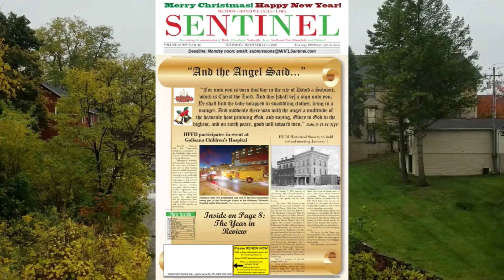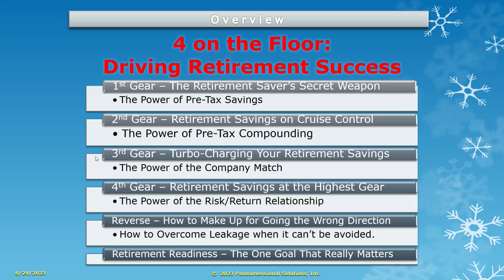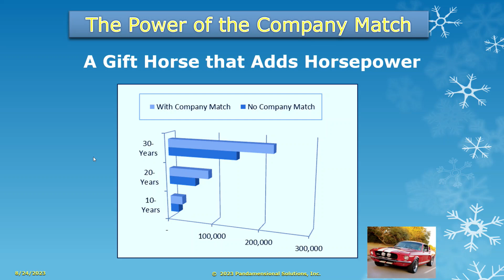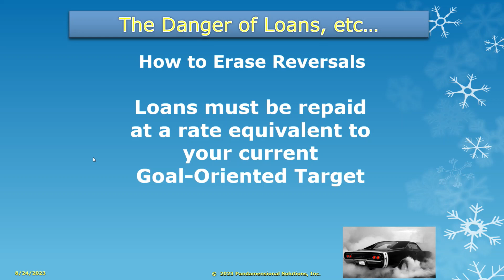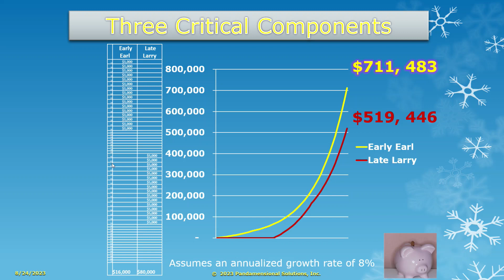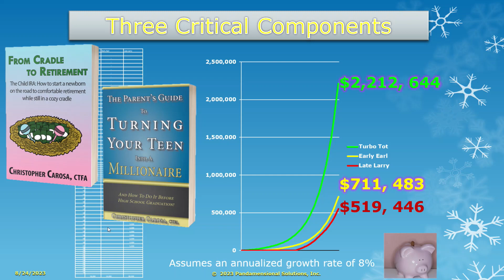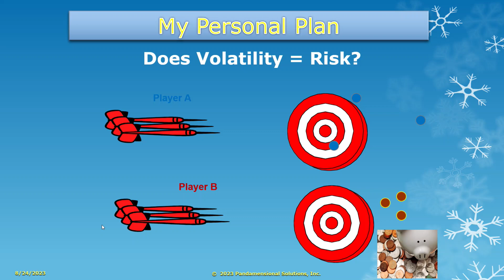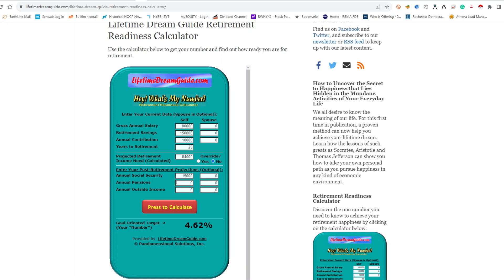“4 On The Floor” – What Drives Your Retirement Success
Who doesn’t like their cars fast and furious, with mag wheels, sparkling metallic paint, and turbocharged engines? Do you want to know what’s better than adding muscle to your cars? It’s adding muscle to your retirement. What drives your retirement to success? Click the link below for this week’s episode of The State of Greater Western New York Report to discover the "4 on the floor" you have are your disposal in your retirement plan.

Join this week’s guest Christopher Carosa, a Certified Trust and Fiduciary Advisor and ​Author of Hey! What's My Number? – How To Improve The Odds You'll Retire In Comfort, as he gives retirement savings tips to both new and veteran workers.

The first half of the show gives you a chance to learn (or relearn) the basics of retirement saving. Pay close attention to the difference between using the traditional tax-deferred method versus taking advantage of the after-tax ROTH option. You’re likely to use both over the course of your career.

In the show’s second half, Carosa explains what real risk means to you and why the way the industry defines risk might mislead you. He then demonstrates how you can discover your own personal “Goal-Oriented Target.”

Our guest happily answered questions from the live audience. Would you like to be a member of our live audience so you can ask our guests questions? to join the growing number of members who share your feelings on StateOf.GreaterWesternNewYork.com because then we can automatically send you the link to watch our shows live.